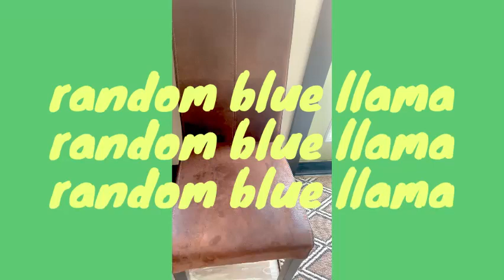Weird outlet?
Video made with Clipchamp - Create beautiful videos online, in no time. Why?
Why such a weird spot?